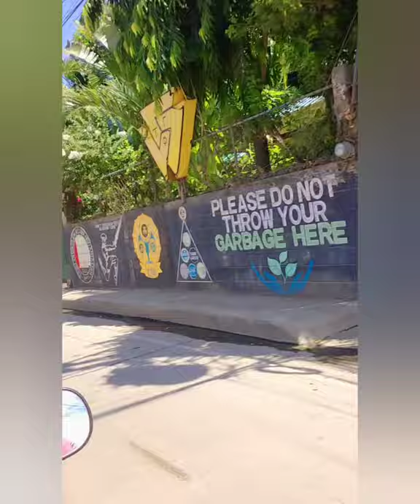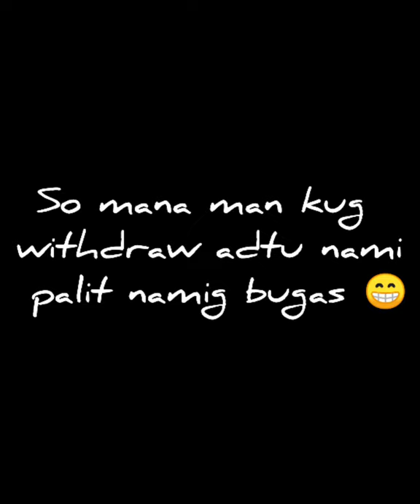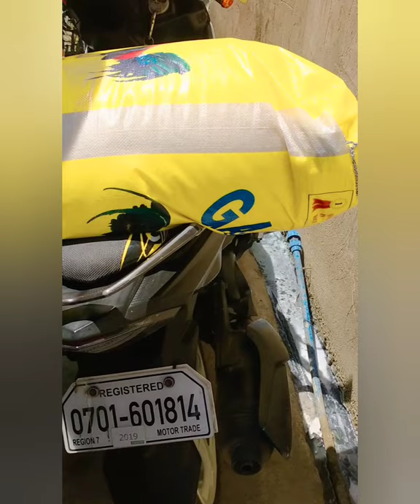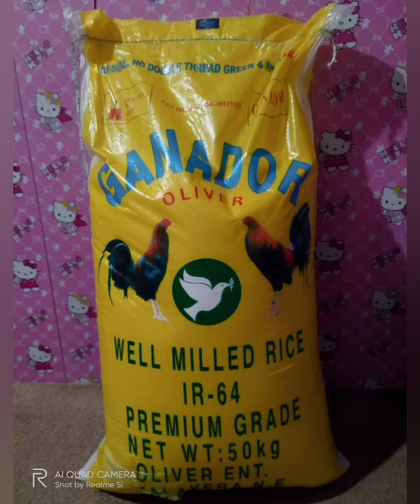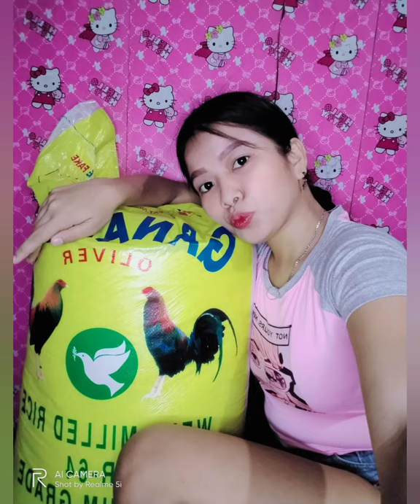GRAND PRIZE WINNER 1SACK GANADOR RICE FROM EKONEK (ALMA PEÑAS) JULY 17 , 2021 / ASSEJ COOE VLOGS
“Life is not always easy to live, but the opportunity to do so is a blessing beyond comprehension. In the process of living, we will face struggles, many of which will cause us to suffer and to experience pain.”

                                       – L. Lionel Kendrick